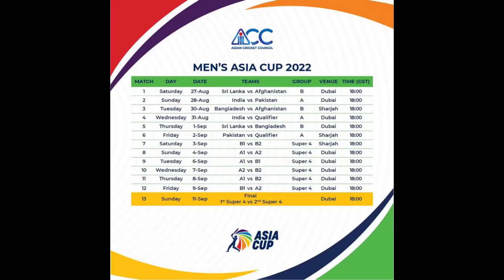Shaheen Afridi Out from Asia Cup | Who can replace Shaheen? | Shaheen injured | Who is new bowler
Shaheen afridi injury